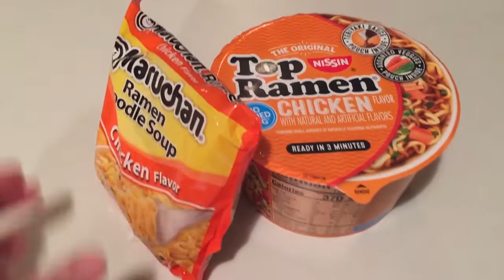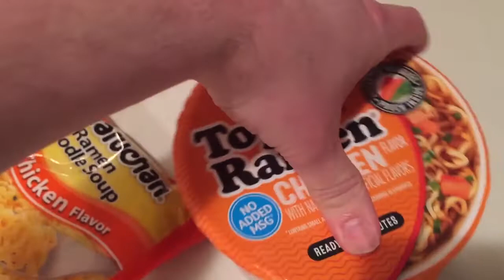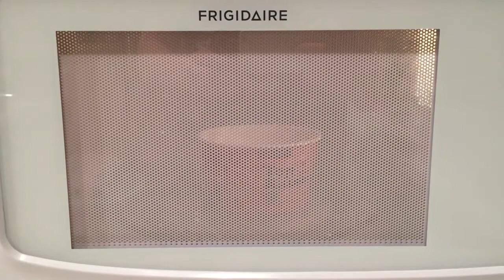Maruchan® Ramen VS Nissin® Top Ramen! | TravTries!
Today I'm doing a VERSUS on Maruchan and Top Ramen Chicken Flavored! Have you tried either of these?